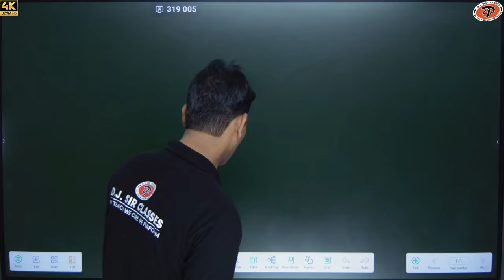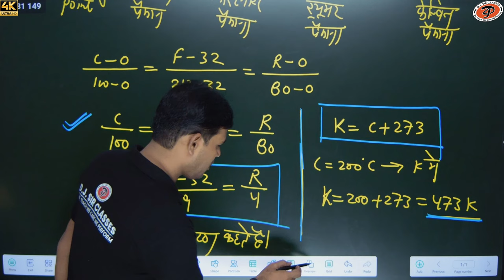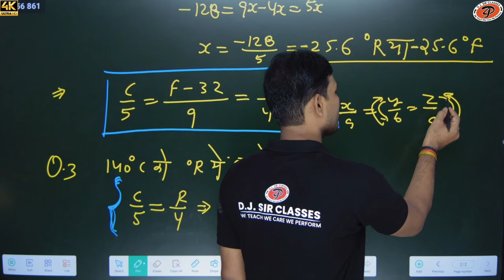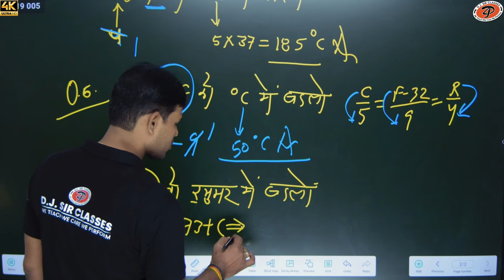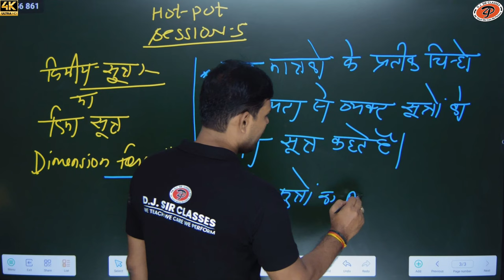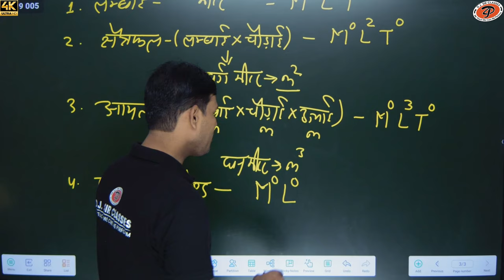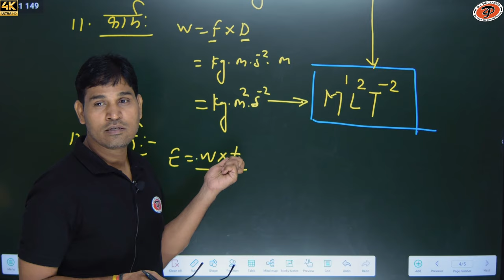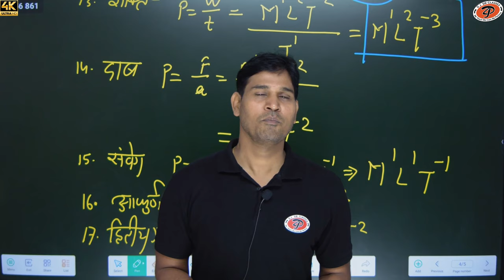[ 39 ] Electrician theory | Hot-Pot Session Special Batch | By DJ Sir